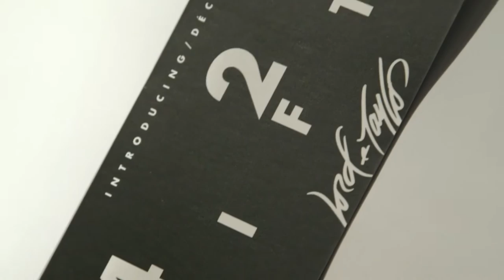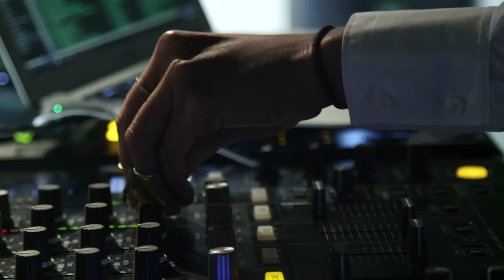New Fashion Brand Launch: Introducing 424 FIFTH | Lord & Taylor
A new fashion brand has launched at Lord & Taylor. See what happened at the Spring Launch Event for new contemporary brand 424 FIFTH and find out what designers Marie Holman Rao and Irene Newman have to say about the inspiration for the collection.